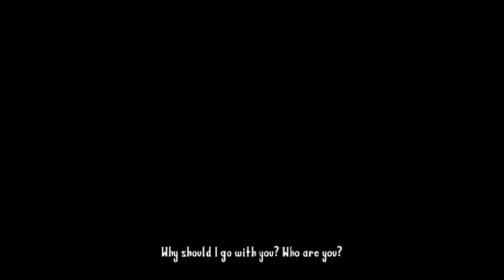Wallachia: Reign of Dracula - Stage 1: Turnu Severin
Castlevania has been quite an influential gaming franchise of its own, so it's no doubt that there will be smaller developers out there that will make their own spin on these games.

One such developer is Migami Games. They not only made some Castlevania fangames, but they also made a more original game that simply derives from Castlevania.

It may be called "Reign of Dracula", but rather than the villain being the actual Lord of Vampires, it's instead the old Romanian ruler that inspired him.

This a story of revenge to bring him down, starring Kira Buckland (2B, Jolyne Cujoh, etc.) as the girl who seeks out to do this.

The story starts with a younger version of the heroine, Elcin Floarea, training in the art of archery alongside her brother Enthu.

A few days later, upon returning home from a day of training, Elcin was met with a horrible sight. Her parents were killed, and their home burned asunder.

It was the work of Vlad the Impaler, sometimes dubbed "Prince Dracula". He was on a hunt against all Boyar families. Elcin was lucky to be spared, but Dracula had also kidnapped Enthu...

Without her home and her family, Elcin had no other choice but to take refuge with an old man named Christian Rosenkreuz, and his wolf guardian Silviu, to further her training in archery.

Six years later. Elcin has become even more experienced in archery as she continued her training with Christian.

At present, the Sultan Mehmed ordered Christian, Silviu, Konstantin and even Dracula's own brother Radu to form a band to hunt down Prince Dracula, and bring back his severed head as a reward.

Elcin also wanted to join this band, but Mehmed refused to allow her. After an angry demonstration and a desire for revenge, the Sultan begrudgingly supplied Elcin and Christian for their hunt, but also threatened to kill them himself if they failed their mission with the others.

He also seemed to personally hate wolves such as Silviu.

Although this game is inspired by Castlevania, playing it, on the other hand, feels more like a 2D Shinobi game.

Your main weapon is a long-ranged bow with infinite arrows. You can aim them, shoot while moving and jumping, aim in place, and even charge the arrows.

As far as other movement options, you can double jump and slide.

You can also pick up additional arrows with different properties but limited usages: A Triple Arrow, a Piercing Bolt, or even an Exploding Arrow.

You also have a close-range sword. This and all four of your arrow types can be upgraded for better damage, but you immediately lose your upgraded sword and the upgrade of your current arrow type as soon as you get hit.

You start out with 4 HP, but this can be upgraded to 6 through Red Gems. However, if you die, you get reset back to 4.

More importantly, you can collect up to 99 Black Orbs, and these let you summon an ally for a special Level 1 move or an upgraded Level 2 version of that same move.

To list the summons:

- Silviu: Attack enemies in front of you.

- Radu: Unleash a powerful screen-filling Flare attack.

- Christian: Make Elcin invincible for a few seconds (Level 1), or give her a full heal (Level 2).

- Konstantin: Upgrade all of your stored arrow types (Level 1), or also upgrade your sword (Level 2).

Most pickups in the game will be found by shooting down prizes carried by birds. Apparently Christian set these up, though others will be found in containers on the ground and also in secret rooms.

Some of these containers are treasure chests that you'll need to open with a key. You may not be able to unlock every chest you find, so you may just have to choose, and these all of your stored Keys will vanish when you die.

The boss of Stage 1 is a giant thug named Barbaros. He recently killed a poor woman's husbands, and intends to do the same to everyone else.

Barbaros will either toss his double-sided blade, or charge at you.  Try sliding away from the toss, and double jumping over the charge.

This game can be TOUGH, even on Normal difficulty, but once you figure out how bosses and enemies attack, you can make them into a total cakewalk.

Remember that charging an arrow for damage also stacks on top of the damage it gain with a purple upgrade. If you want MAXIMUM damage, you'll wanna charge an upgraded exploding arrow!